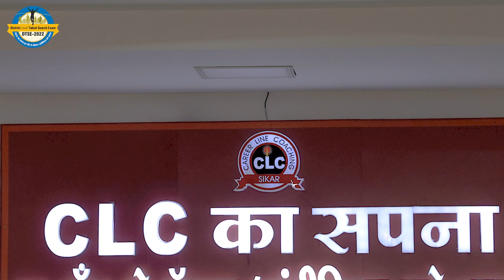आइये देखते है राजस्थान और हरियाणा के सभी प्रतिभा सम्मान समारोह को एक विडियो के माध्यम से....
DTSE - 2022

जिला स्तरीय प्रतिभा खोज परीक्षा के सफल पुरस्कार वितरण समारोह के लिए सभी प्रतिभागियों और अभिभावकों का कोटिशः घन्यवाद, ह्रदय से आभार...

NEET • JEE • NTSE •  NDA • SCHOOLS •

CAREER LINE COACHING SIKAR ( Raj.)

For more info. clcparivar.in